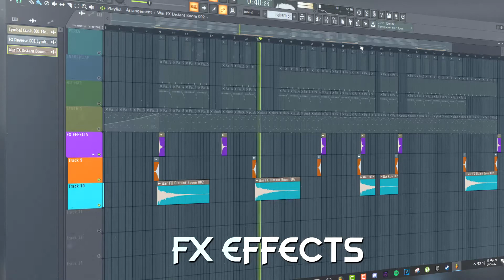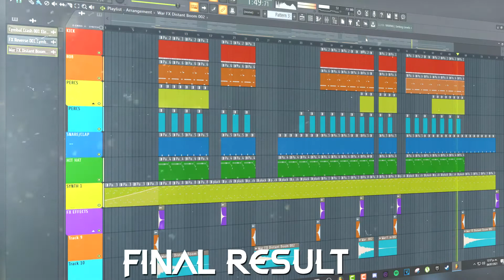HOW TO TRAP IN 2 MINUTES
🎓 In this video, I show you how to make TRAP TYPE BEAT in Fl Studio.

👾 JOIN TO MY SERVER ON DISCORD AND GET DIRECT LINKS TO FL STUDIO PROJECTS AND SAMPLE PACKS

-Nav

🎥 Did you like This?
🎥 Please click on like button for more!

MAKING A 6IX9INE TYPE BEAT FROM SCRATCH IN 5 MINUTES!!! (Chuki Beats Making A Beat)
Navjaxx.